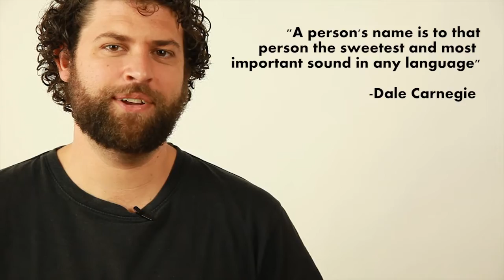NLP | How to Remember Names | Improve Memory | Peter Shaw | NSW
How to remember names with Peter Shaw from Scary and Exciting.com
Such a simple technique - and works so well!! You just need to put in a little upfront effort - and this is the piece most people skip. So, here's to you becoming a genius! Take the challenge and practice this technique at every chance!